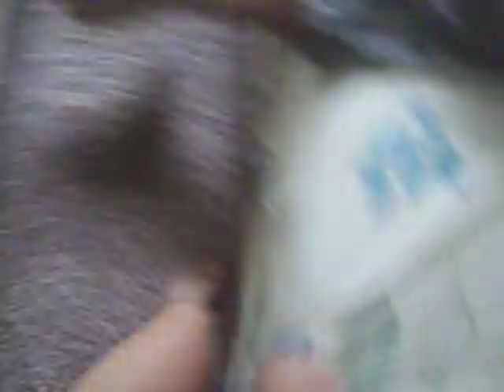arm wreslin:)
my sisters boifreen chris,,
arm wrestlin my daddy:)
my sooooo won. but good try chris!!